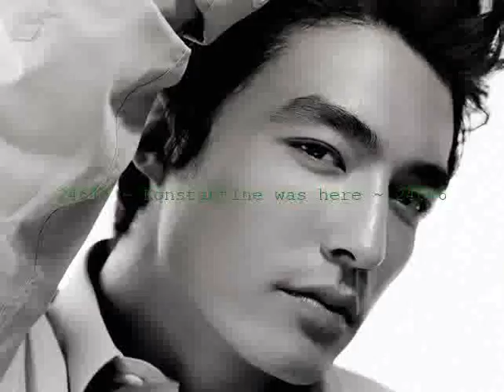Konstantine La asperities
hello, its konstantine.